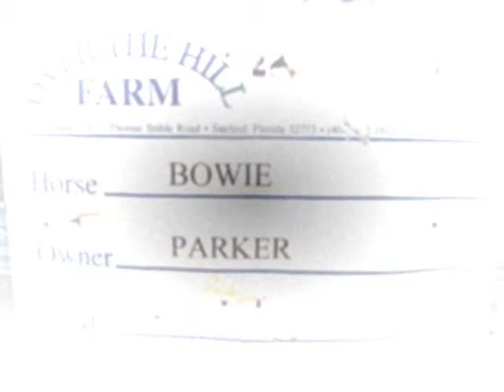Surf's Up "Bowie"